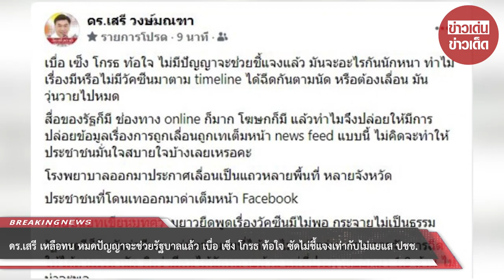ดร.เสรี เหลือทน หมดปัญญาจะช่วยรัฐบาลแล้ว เบื่อ เซ็ง โกรธ ท้อใจ ซัดไม่ชี้แจงเท่ากับไม่แยแส ปชช.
ขอบคุณที่มา :
ขอขอบคุณข้อมูลจาก: